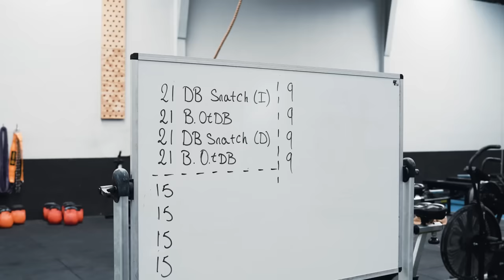OPEN Crossfit 24.1 *RECORD de ESPAÑA 🔥(los 3 SUB 6´) FACE TO FACE A 3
⚫ Sobre M4U Brand :

Somos una marca de ropa que busca crear una comunidad de gente que le guste entrenar y la ropa deportiva sin excluir ningún tipo de modalidad de entrenamiento.
¡Únete al M4UTEAM!